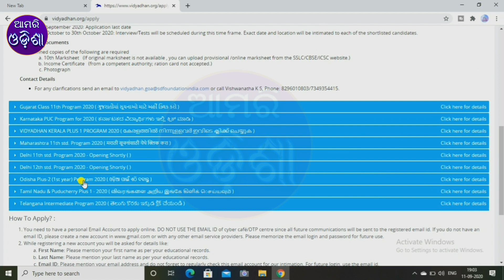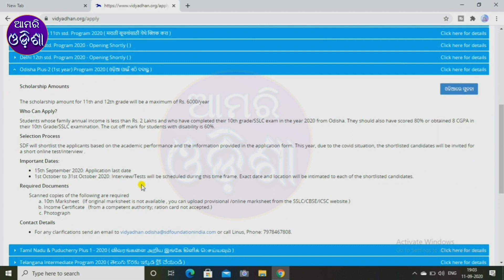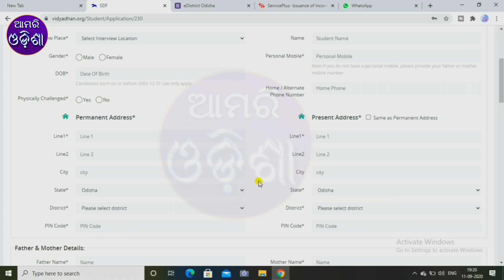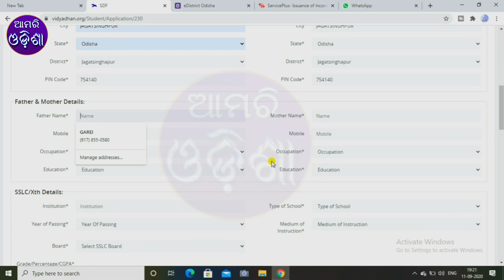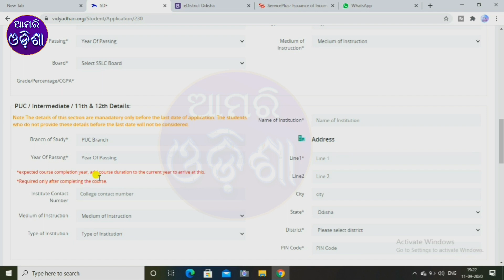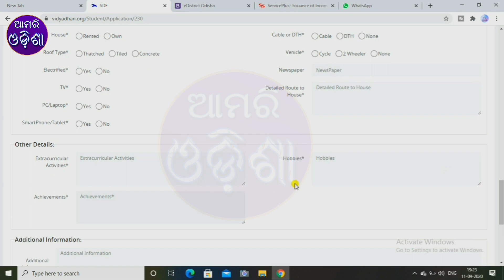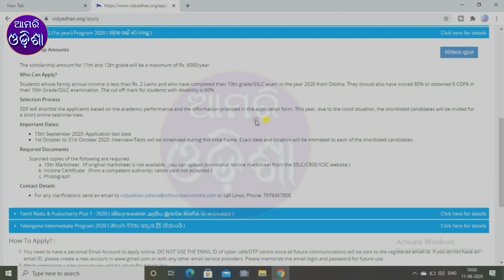Apply Vidyadhan Scholarship 2020 for Post matric Student in odisha | Post Matric Scholarschip odisha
In thia video i have shown the details about Vidyadhan Scholarship Programme & how you can apply online from your mobile & laptop.

This Video  has made by Aamari Odisha
 I will clear your doubt.If you want any video you can suggest me on comment box.

Director/Actor:-Suryanarayan Mishra